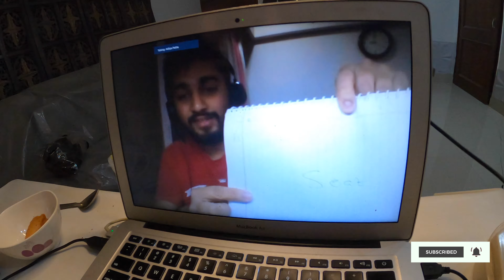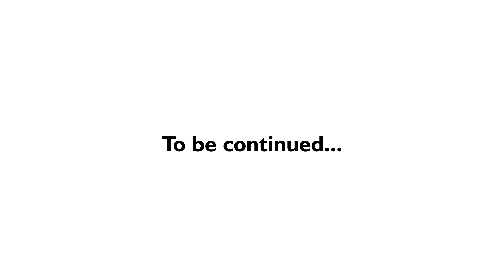DOGS WILL DIE eating Plastic .......lockdown stayhome withme. ( Only Divine would help )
Hey All, Welcome to VLOG 25. Did you know what dogs are mainly eating these days? They have only plastic to eat.
In this curfew time, I will share my life stores each day with my dog Joey. How is your lockdown coming along? Shoot in comments!!